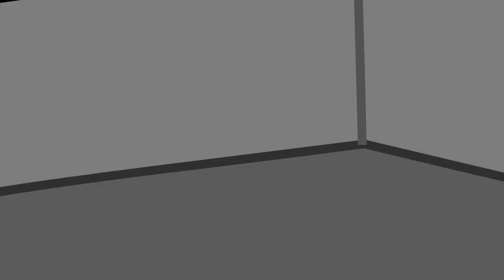Jdogg Plays: Super Meat Boy (prt 3)- IM SORRY BUDDY!!!